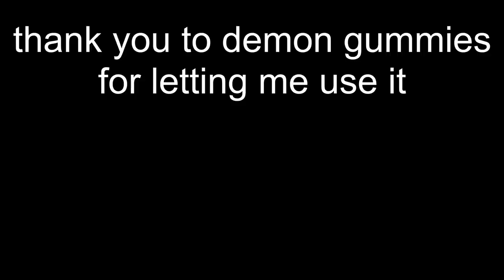I Wrote a Song Using Only Genshin Co-Op Signatures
there are some wild genshin co-op signatures out there

Special Thanks to @demongummies for giving me permission to use their instrumental!